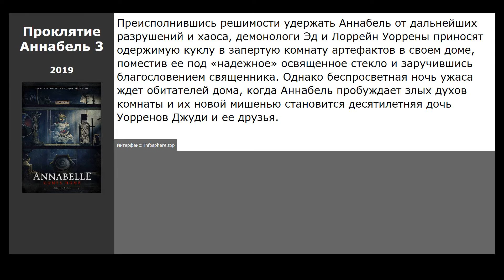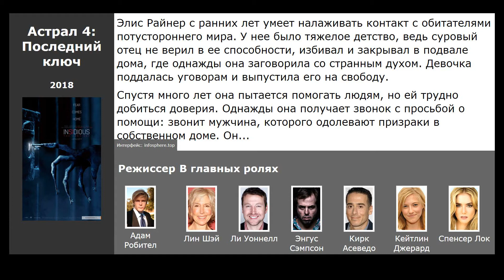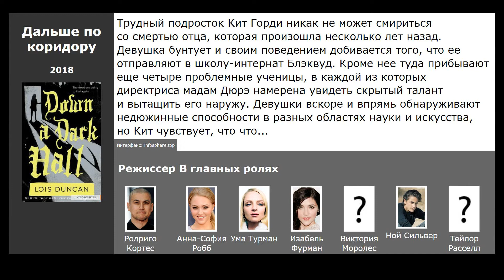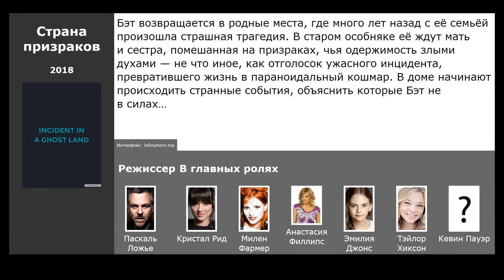10 лучших фильмов, похожих на Дом на продажу (2018)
Список фильмов, которые по мнению зрителей похожи на Дом на продажу (2018):

00:09 Проклятие плачущей (2019) / жанр: ужасы, триллер, детектив / в главных ролях: Линда Карделлини, Роман Кристу, Джейни-Линн Кинчен
01:01 Хэллоуин (2018) / жанр: ужасы, триллер / в главных ролях: Джейми Ли Кёртис, Джуди Грир, Энди Мэтичак
01:15 Проклятие Аннабель 3 (2019) / жанр: ужасы, триллер, детектив / в главных ролях: Джейми Ли Кёртис, Джуди Грир, Энди Мэтичак
01:51 Винчестер. Дом, который построили призраки (2018) / жанр: ужасы, фэнтези, триллер / в главных ролях: Хелен Миррен, Сара Снук, Финн Скиклуна-О’Прей
02:30 Астрал 4: Последний ключ (2018) / жанр: ужасы, триллер, детектив / в главных ролях: Лин Шэй, Ли Уоннелл, Энгус Сэмпсон
03:30 Дальше по коридору (2018) / жанр: ужасы, фэнтези, триллер / в главных ролях: Анна-София Робб, Ума Турман, Изабель Фурман
04:03 Психиатрическая больница Конджиам (2018) / жанр: ужасы, триллер / в главных ролях: Ви Ха-джун, Пак Чи-хён, Пак Сон-хун
04:42 Страна призраков (2018) / жанр: ужасы, триллер, драма / в главных ролях: Кристал Рид, Милен Фармер, Анастасия Филлипс
05:13 Астрал (2010) / жанр: ужасы, триллер / в главных ролях: Патрик Уилсон, Роуз Бирн, Тай Симпкинс
05:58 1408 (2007) / жанр: ужасы, детектив, фэнтези / в главных ролях: Джон Кьюсак, Сэмюэл Л. Джексон, Мэри МакКормак